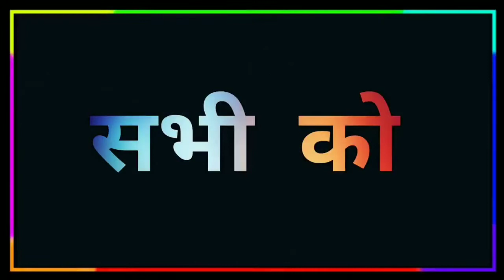राजेश सिंह प्रधान अयोध्या मंडल प्रभारी महाराणा प्रताप सेना डेवाढ़ की तरफ से सभी देशवासियों को नव वर्ष